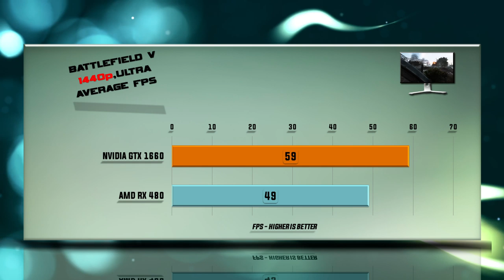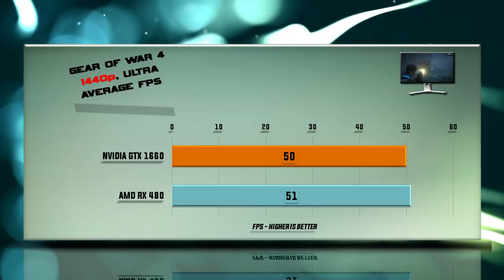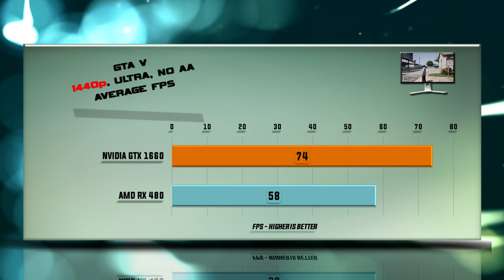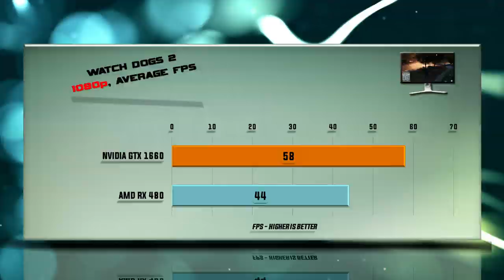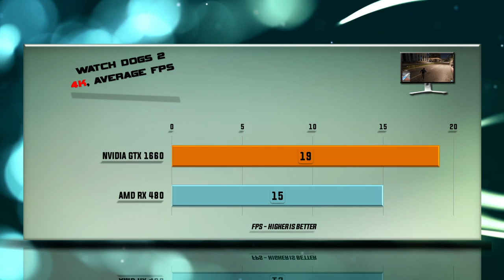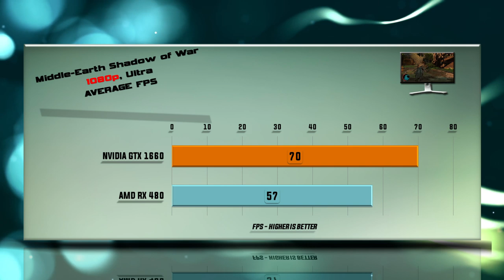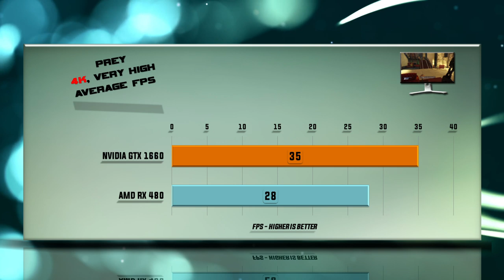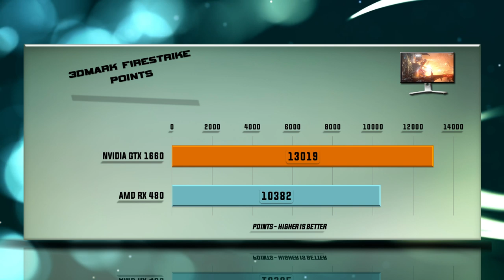GTX 1660 vs RX 480 Benchmarks | Gaming Tests Review & Comparison | 53 tests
AMD RX 480 vs NVIDIA GTX 1660 BENCHMARK REVIEW / DX12 INCLUDED / GAMING TESTS – RTX 1080p / 1440p / 4K

PERFORMANCE Tested ON THE FOLLOWING video cards: NVIDIA RX 480 and NVIDIA GTX 1660.